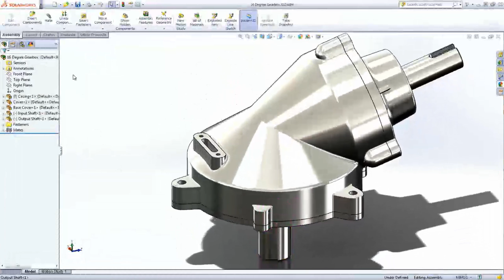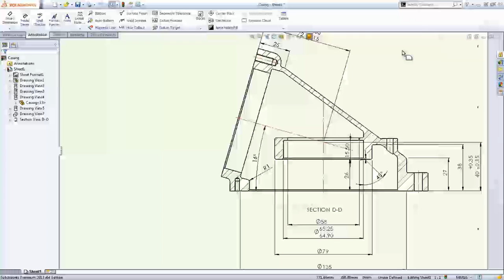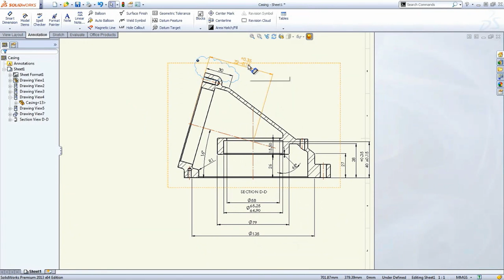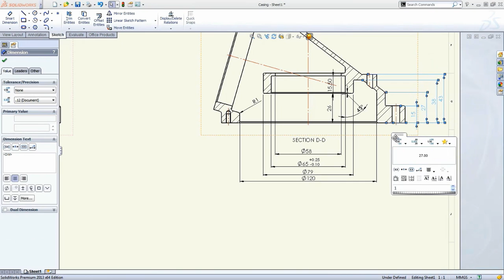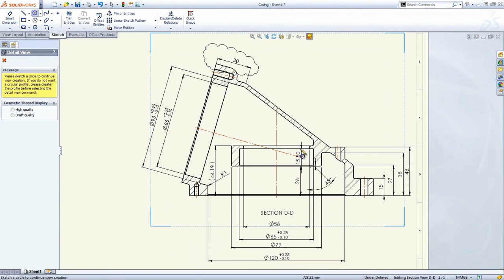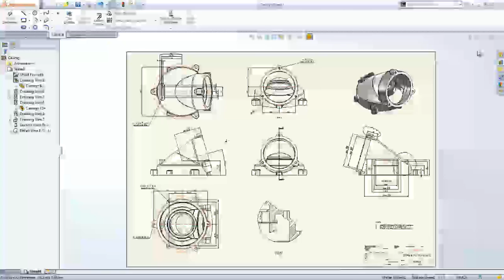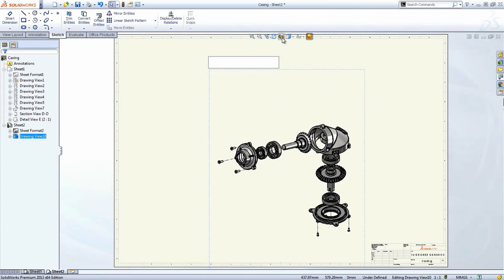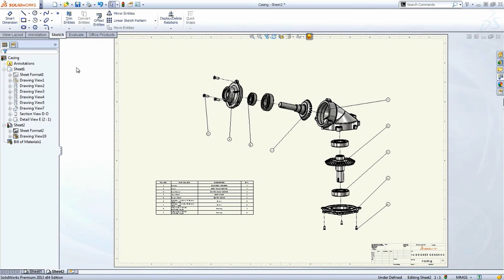Detailed drawings done, fast.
Learn how to create flat 2D drawings from 3D models in SolidWorks.

Designing in 3D saves time and reduces errors, but you still need to create 2D manufacturing drawings for the shop floor.

SolidWorks makes this process as quick and as painless as possible, enabling you to easily meet your deadlines and quality standards. SolidWorks allows you to:

- Significantly reduce the amount of time spent creating and annotating highly detailed drawings of parts and assemblies
- Update drawings efficiently when design changes happen
- Present design information in a trusted and universally-understood format

With SolidWorks, detail drawings are done, fast.

WATCH THE VIDEO and see why you should choose SolidWorks.